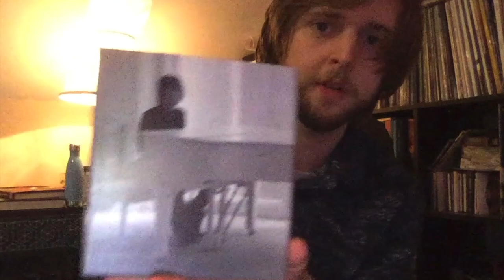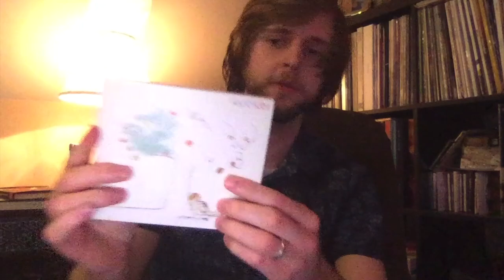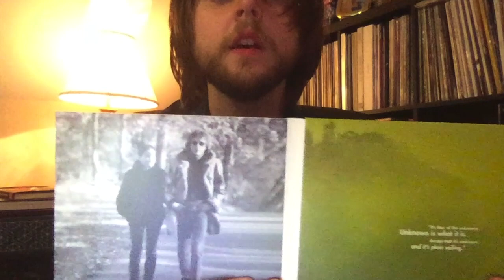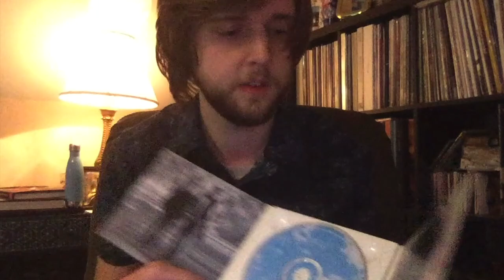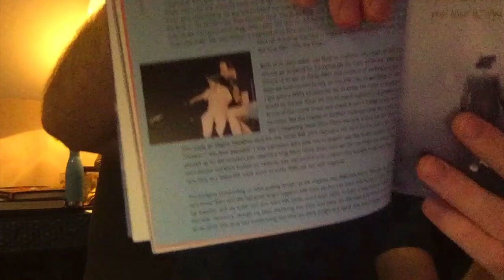John Lennon Discussion & Anthology Unboxing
In this video I discuss John Lennon's upcoming 80th Birthday in 2020 and the possibility of a new release. I also unbox the John Lennon Anthology Set. Enjoy!